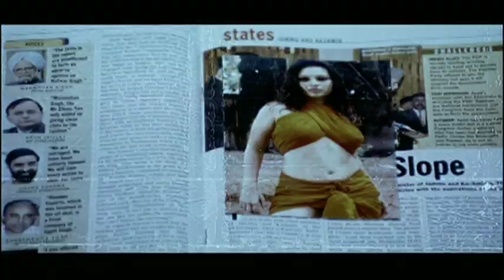நம்ம அரசு எந்த உதவியும் பண்ணாது | Aran Tamil Full Movie | Mohanlal | Jiiva | Gopika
Aran, a Malayalam remake, is based on true events that is a relationship between a soldier (Mohanlal) and a soldier who are part of a mission in Kashmir border.

Major Mahadevan, along with other NSG commandos, is assigned to counter terrorist activities in Kashmir. In a turn of events, a group of terrorists conspire to attack the regiment.